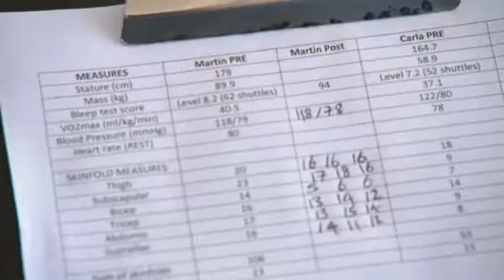UWS Fitness Research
Research featured on BBC's The One Show by University of the West of Scotland's Professor Julien Baker . The study aims to highlight that the intensity rather than the duration of physical exercise is the key factor in improving fitness and health levels amongst children. Clip from The BBC's The One Show Monday 7 January 2011.